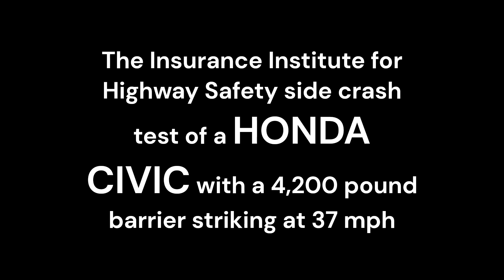2022 iihs Honda Civic Side Crash Test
Honda Civic Side Crash Test by IIHS
The Insurance Institute for Highway Safety side crash test of a HONDA CIVIC with a 4,200 pound barrier striking at 37 mph

The HONDA CIVIC  Received An Overall Side Rating Of ACCEPTABLE